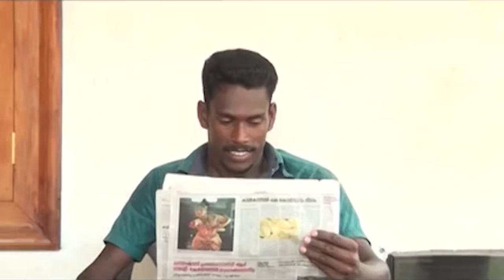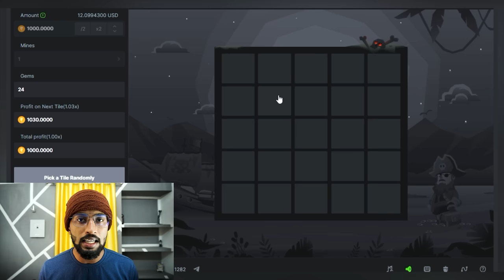ശോട്ട് Film Reaction Part 14 🦦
I'm JokuTen,
PranayaTheeram Short Film Link

Suggested by ♥️ Fun Flix Instagram Page